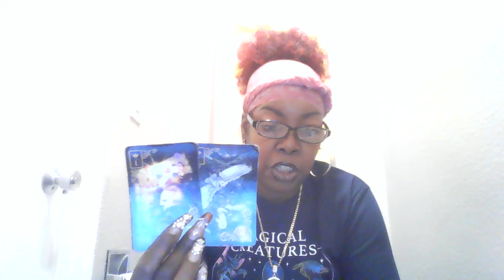divinefeminine His karmic ex refuse to sign the divorce papers.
If you would like to purchase a throwtheyassinthetent hoodie, or a t-shirt
T-shirt $ 55.00
Hoodie $75.00
 THIS IS A GENERAL MESSAGE. IT WONT RESONATE WITH EVERYONE. TAKE YOUR PART AND LEAVE THE REST FOR SOMEONE ELSE.
This reading AINT for everybody, but its for SOMEBODY. it can be different for everyone.
IF YOU'RE UNDER SPIRITUAL ATTACK INBOX ME FOR HELP.